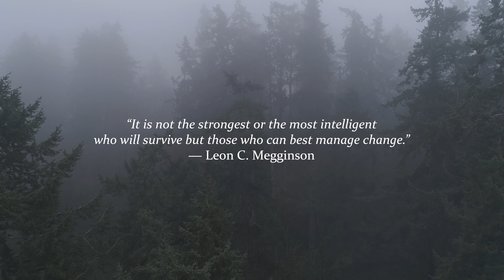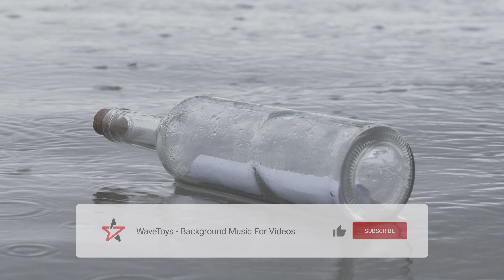"LAST OF US" - Epic Cinematic Background Music For Videos / Trailers [Royalty Free-Commercial Use]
Epic cinematic background music for videos and trailers.

Name of the song: The Last Of Us
About:
Epic dramatic trailer background music for videos, movies and commercials. Hyped with emotions, it creates a "larger than life" sound that will work great for cinema.

You need great music to make great videos.